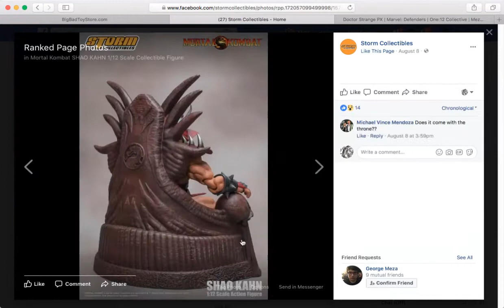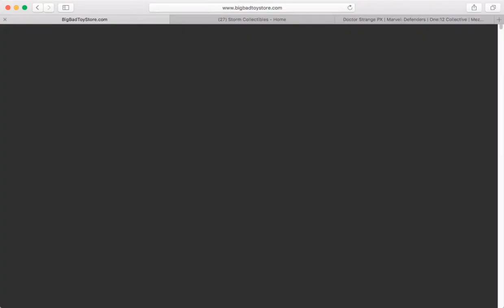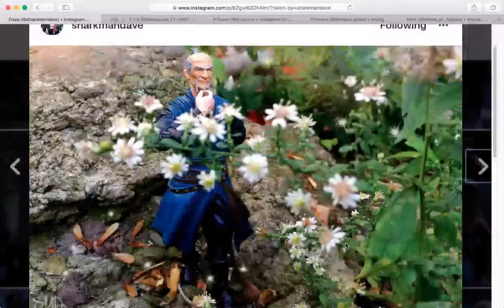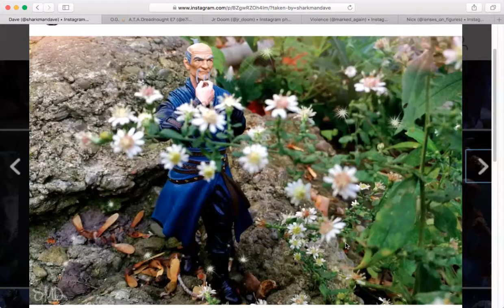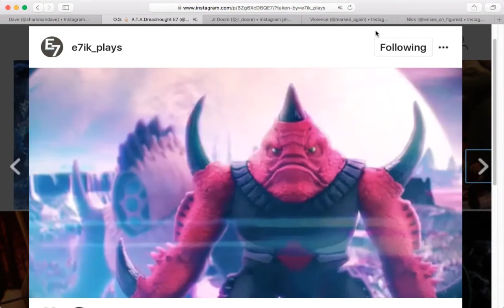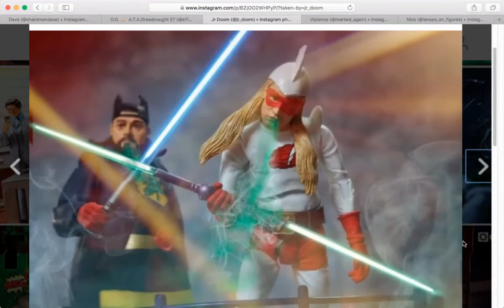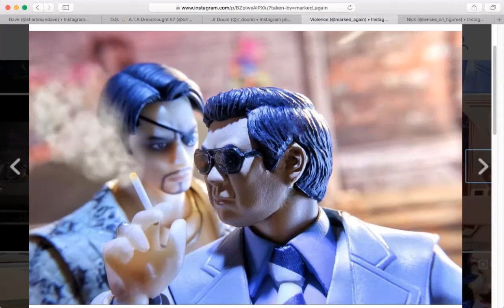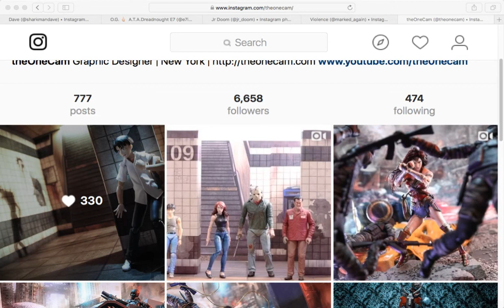action toy art podcast 137 knuck if you buck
this week join jr_doom, marked again, e7ikplays, theonecam, lenses on figures & sharkman dave for our takes on this weeks action figure news and our particular take on life.

this week we have questions plus new commercials and skits